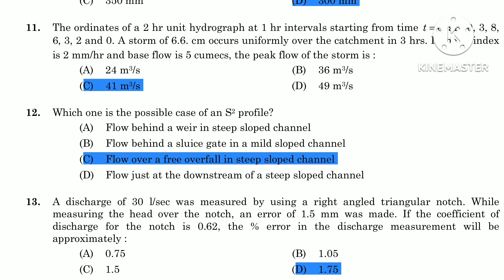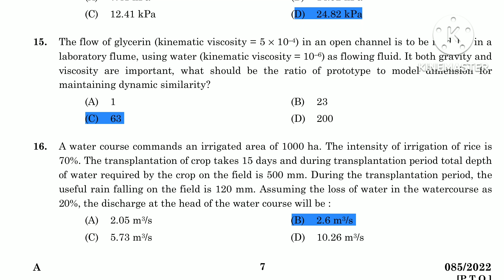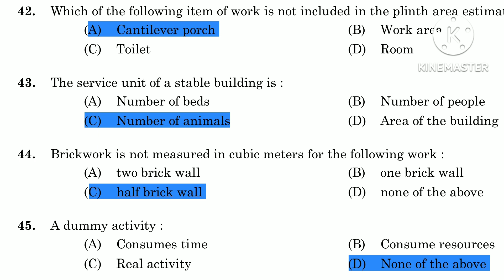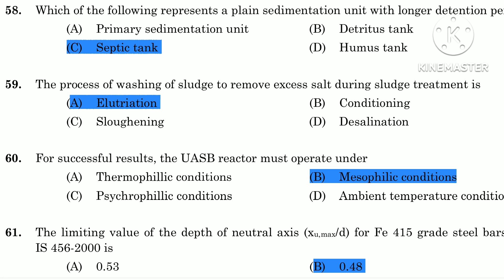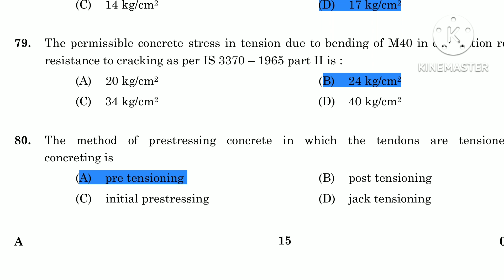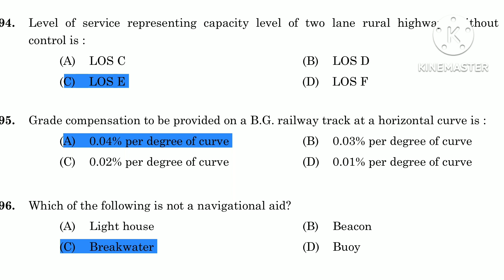Engineering Assistant Grade 1 Civil Answer Key 2022 | Today PSC exam answer key | 085/2022